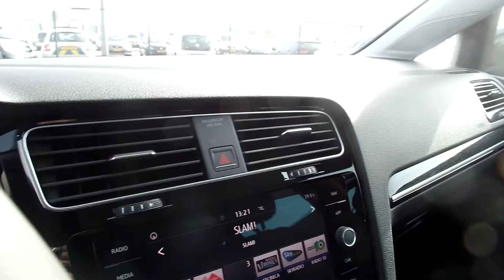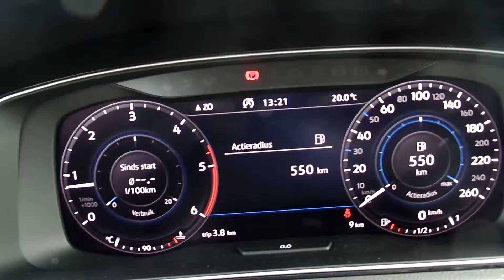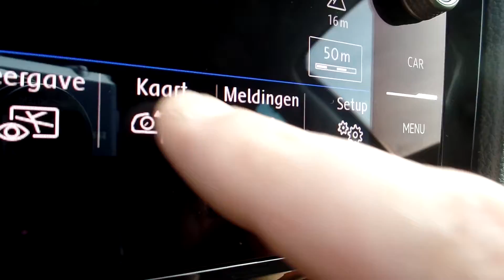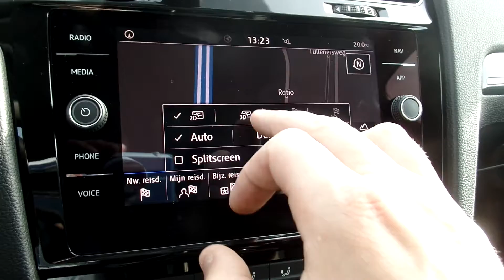Volkswagen NEW Golf GP Variant R Line 2018 Indium Grey Metallic inside and outside